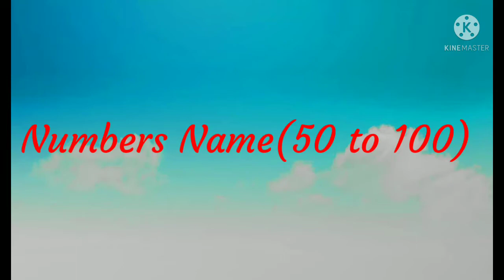NUMBER NAMES 50 TO 100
In this video student will learn about NUMBERNAME50TO100#
Which is very helpful for student basic learning in maths # numbersnames#primarystudents#nursery#lkg##ukg#bseb##